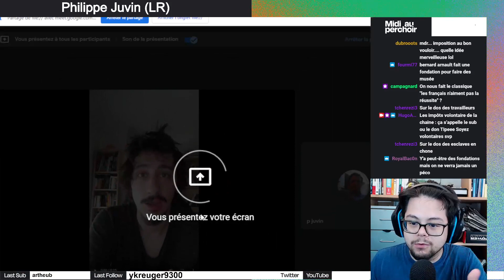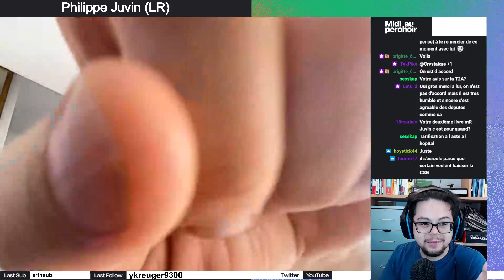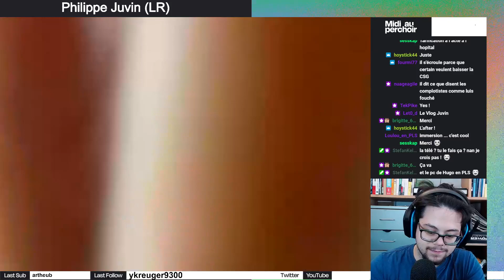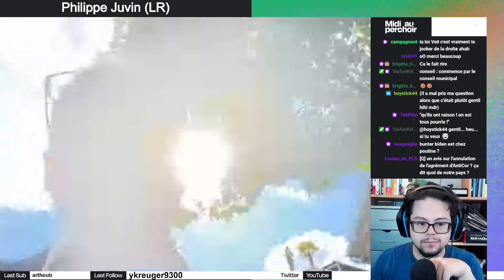INTERVIEW : Le député LR @philippejuvin5216 présente sa loi sur la retraite par capitalisation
Le 23 juin, je recevais en live le député LR  @philippejuvin5216 , pour qu'il nous présente sa PPL "pour assurer la pérennité de notre système de retraites grâce à l’introduction d’une dose de capitalisation"